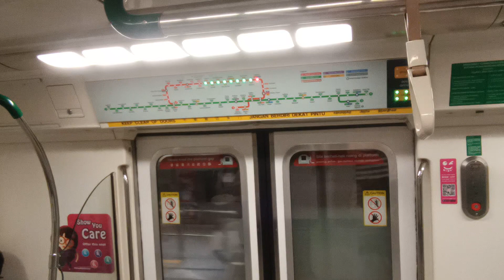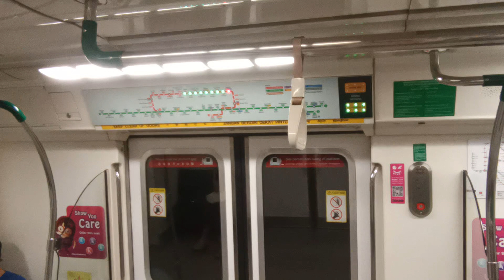[Another Yishun Bound] SMRT KHI C151 [029/030] (Orchard → Newton)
Towards: Yishun
Train Model: Kawasaki Heavy Industries C151
Train Run: 238
Depot of Origin: Bishan Depot
Final Destination Depot: Bishan Depot
Carriage filmed at: 2030 A1/B1
AM/PM/Full Day: BSD AM Peak Service

Here is another Yishun Bound being run by a non-KSFs. Today, we see a lot of non-KSFs doing Yishun Bound. So this is one of them. The last one out from BSD too, and does only 2 trips to and from Yishun and withdraws back to BSD still. Strong Motor on car 2030 A1.